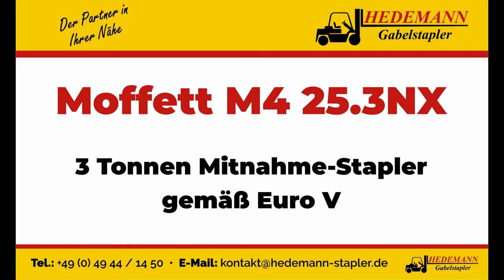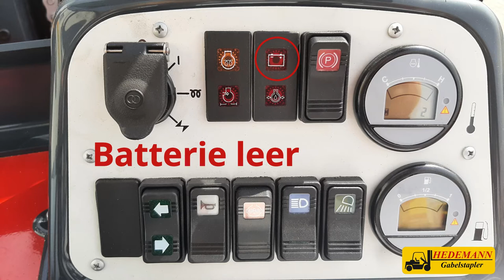Nr. 1020 - Moffett Mitnahmestapler M4 25,3NX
Das Must-Have für Ihren LKW. Leichtes Anhängen, geringer Überstand, praktische Teleskopgabeln u.v.m. - Schauen Sie sofort bei uns vorbei

Oder nehmen Sie einfach Kontakt mit Ihrem Ansprechpartner auf:
Hilko Hartmann ppa., Technischer Leiter und Vetrieb

Karl Hinrichs, PLZ-Gebiet 26, 48, 49

Wilko Hinrichs, PLZ-Gebiet 27, 28, 49